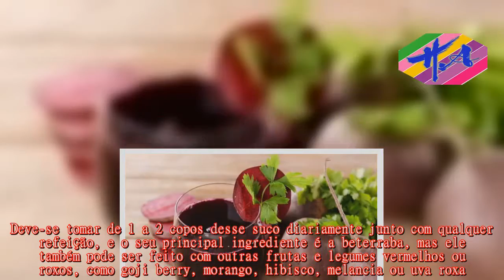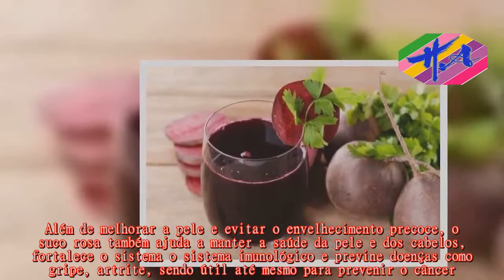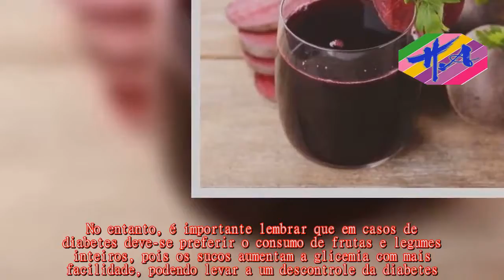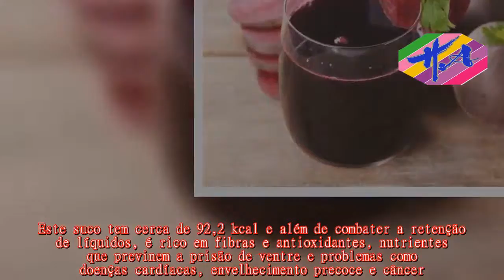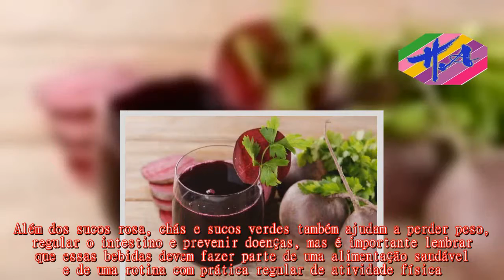Saúde - Benefícios e receitas do suco rosa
Osuco rosa é rico em vitamina C, um nutriente com alto poder antioxidante e que ajuda na fixação do colágeno no corpo, sendo importante para prevenir rugas, marcas de expressão, celulite, manchas na pele e o envelhecimento precoce.Deve-se tomar de 1 a 2 copos desse suco diariamente junto com qualquer refeição, e o seu principal ingrediente é a beterraba, mas ele também pode ser feito com outras frutas e legumes vermelhos ou roxos, como goji berry, morango, hibisco, melancia ou uva roxa.Além de melhorar a pele e evitar o envelhecimento precoce, o suco rosa também ajuda a manter a saúde da pele e dos cabelos, fortalece o sistema o sistema imunológico e previne doenças como gripe, artrite, sendo útil até mesmo para prevenir o câncer.Esse suco também melhora a circulação sanguínea, o que ajuda a eliminar a retenção de líquidos, diminuir a pressão e aumentar o desempenho do treino, pois mais oxigênio e nutrientes chegam nos músculos.Veja todos os benefícios da beterraba.As receitas a seguir são de sucos rosa, que podem ser tomados a qualquer hora do dia.No entanto, é importante lembrar que em casos de diabetes deve-se preferir o consumo de frutas e legumes inteiros, pois os sucos aumentam a glicemia com mais facilidade, podendo levar a um descontrole da diabetes.Este suco tem cerca de 193,4 kcal e além dos benefícios da beterraba, o gengibre e o limão ajudam a limpar o intestino, melhorar a digestão, fortalecer o sistema imunológico e reduzir a pressão a arterial.Este suco tem cerca de 128,6 kcal e é rico em vitamina C e fibras, ajudando a combater a prisão de ventre e prevenir gripes, resfriados e o envelhecimento precoce.Este suco tem cerca de 92,2 kcal e além de combater a retenção de líquidos, é rico em fibras e antioxidantes, nutrientes que previnem a prisão de ventre e problemas como doenças cardíacas, envelhecimento precoce e câncer.Além dos sucos rosa, chás e sucos verdes também ajudam a perder peso, regular o intestino e prevenir doenças, mas é importante lembrar que essas bebidas devem fazer parte de uma alimentação saudável e de uma rotina com prática regular de atividade física.A beterraba traz mais benefícios para a saúde quando consumida crua, então veja outros 10 alimentos que são melhores crus do que cozidos.